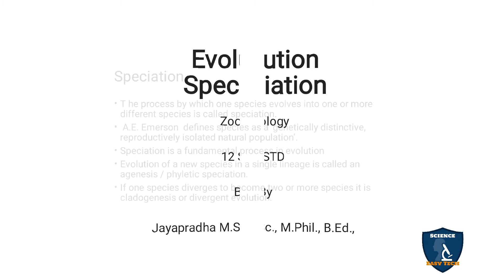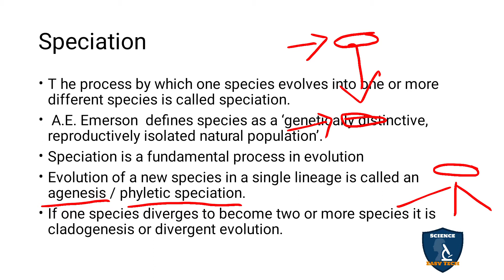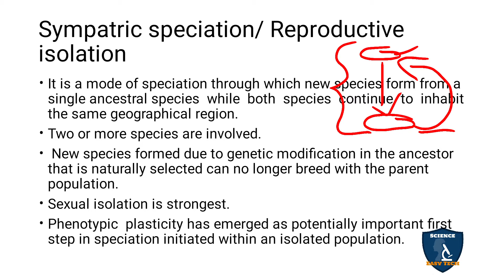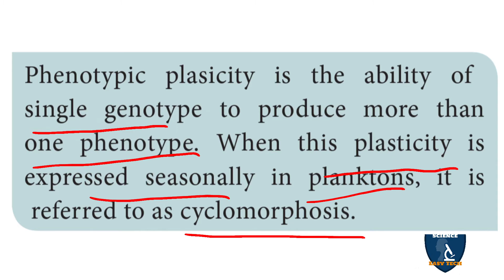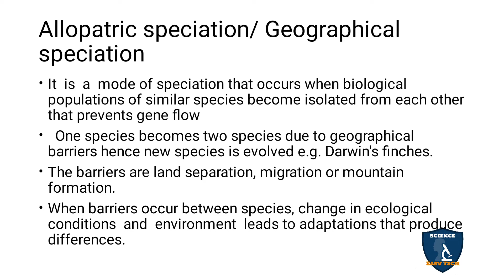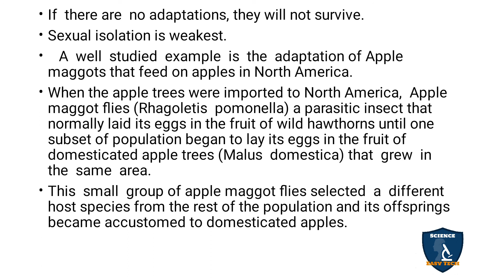Speciation in Tamil I Evolution I Zoology | Class 12 | TNSCERT/CBSE | NEET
Speciation in Tamil | Evolution | 12 Class Zoology | Science Easy Tech
Class: 12th
Subject: Biology/ Zoology
Unit: 2
Chapter 6: Evolution
Syllabus: CBSE / TNSCERT
Topics: Speciation  in Tamil
Speciation
Sympatric speciation/ Reproductive  isolation
Allopatric speciation/ Geographical speciation